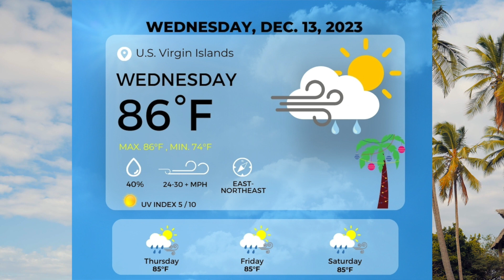Daily Weather Forecast for the USVI for Wednesday, December 13, 2023 - WIND ADVISORY ISSUED -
Here's your weather forecast for the U.S. Virgin Islands for Wednesday, December 13, 2023! The USVI is expected to have a windy and mostly sunny day, with a 40% chance of isolated showers. A "Wind Advisory" has been issued and marine conditions will continue to be hazardous. Please stay safe and live it up in the beautiful USVI!